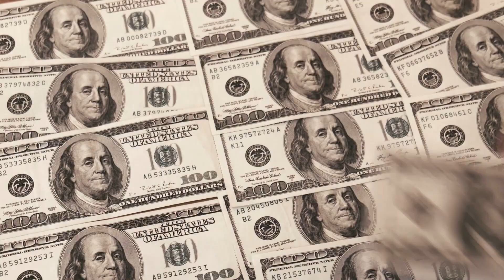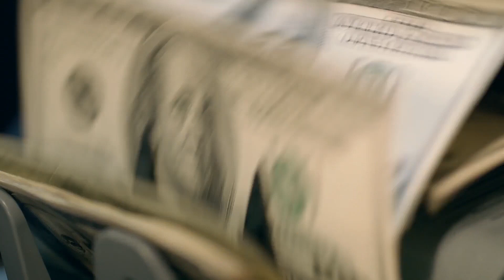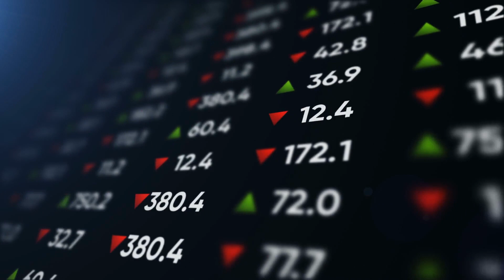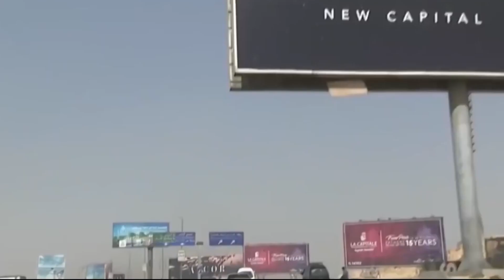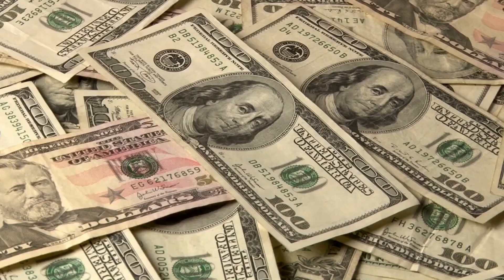Inside Egypt's MASSIVE New Capital (You Won't Believe This!)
Forget Dubai!  Egypt is building a revolutionary $58 billion dollar mega-city from scratch in the desert - the New Administrative Capital (NAC).  This video takes you on an exclusive tour of this  futuristic  metropolis, showcasing its  **skyscrapers,  smart technology,  sustainable  designs, and  luxurious  living spaces.  Will it become the new capital of business and tourism in the region?  Join us as we explore the  ambitious plans  and  potential challenges  facing this one-of-a-kind urban development.